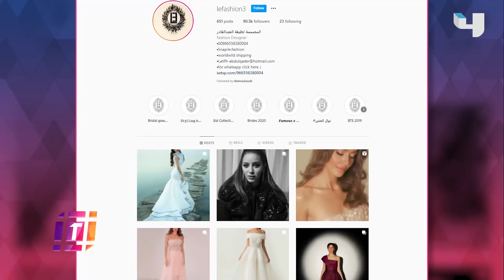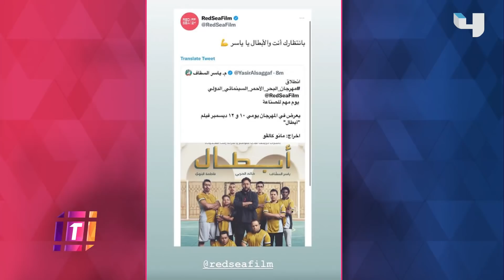لحظات مميزة جمعت بين الثنائيات على ريد كاربت افتتاح مهرجان البحر الأحمر